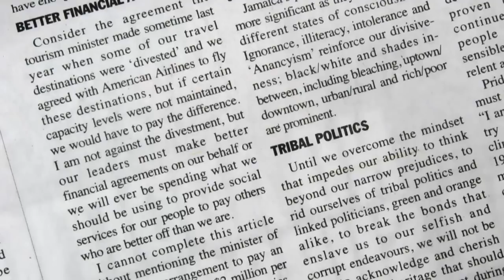Tivoli speaks after bloody police-military operation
A tour of Tivoli Gardens escorted by armed security forces lead The Gleaner to capture the voices of the community.

Photographers:

Ian Allen
Rudolph Brown
Ricardo Makyn
Norman Grindley

Narrative:

Laura Redpath

Video and production:

Kyle Macpherson